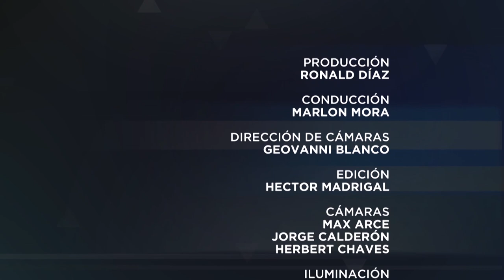Elecciones 2018: El Reto de la unión nacional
Como parte de nuestras entrevistas especiales en la cobertura de las elecciones 2018, nuestro Director Marlon Mora, entrevista al Diputado de la República Ottón Solís